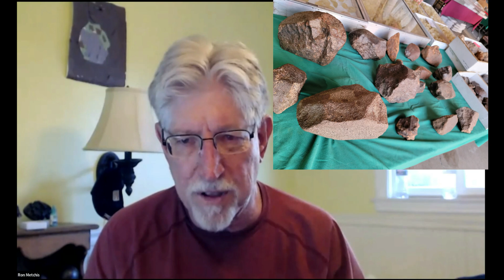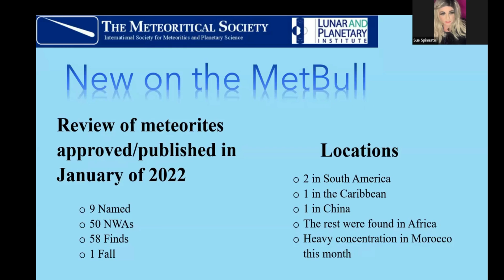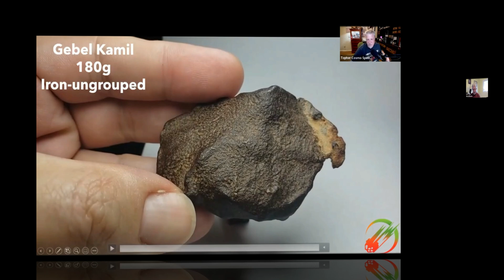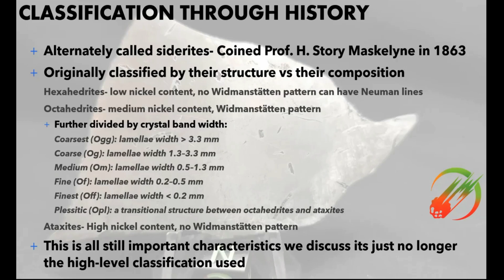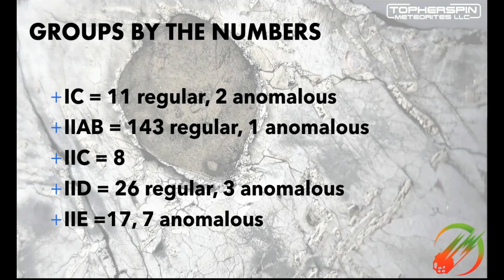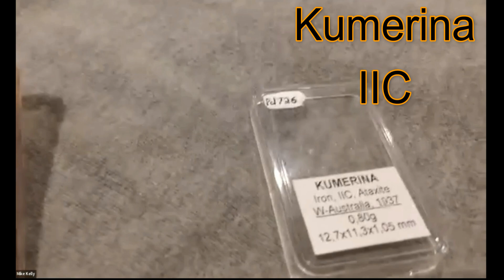Iron Meteorites pt1 w/Tucson Highlights ☄️ Meteorite Knowledge Bolide Hangout #91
Tucson summary and “Irons pt1”. All about IC, IIAB, IIC, IID, IIE class meteorites from experienced collectors and geologist. A highlight reel of the 2-9-2022 "Knowledge Bolide" Meteorite Hangout. There is a bunch of show and tell of meteorites with education. The complete Hangout will be uploaded soon.

I am Topher Spinnato, owner of Topherspin Meteorites LLC. I am an internationally trusted meteorite educator, importer, collector, and dealer. I am a proud member of the International Meteorite Collector's Association (IMCA #6236) the Meteorite Education & Trade Society (METS #6236), and I currently sit on the Board of Directors of the Meteorite Club as a “Pioneer Member” and I am the President of MeteoriteVault.com.